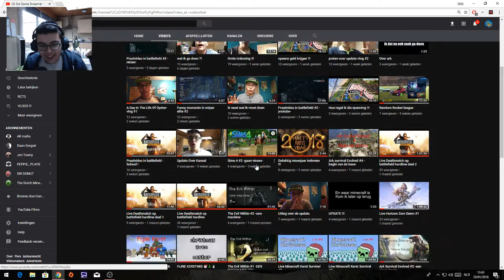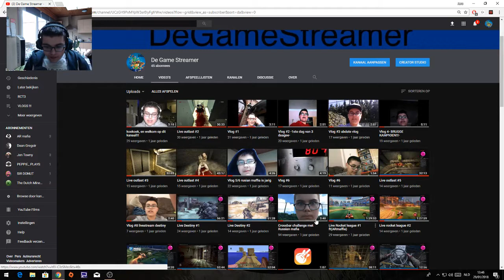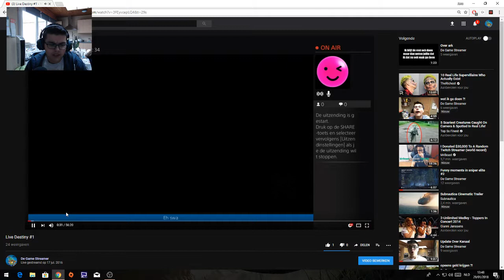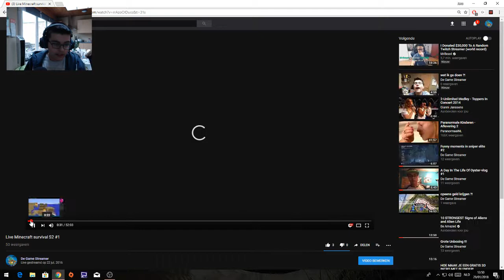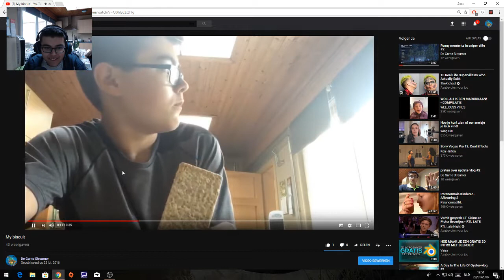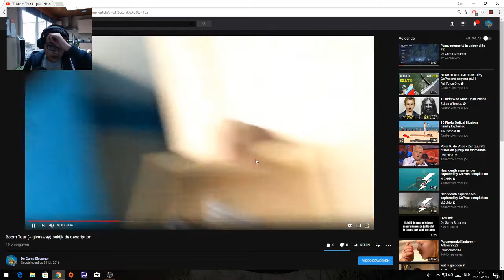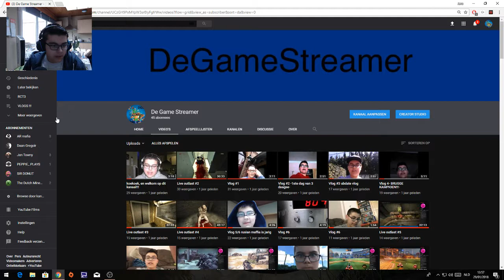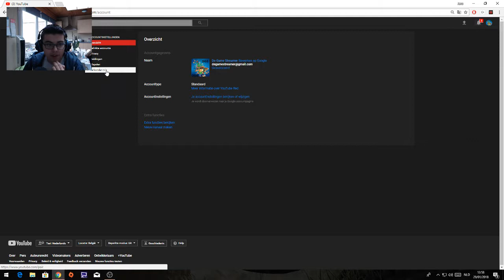Reageren op oude video's #2